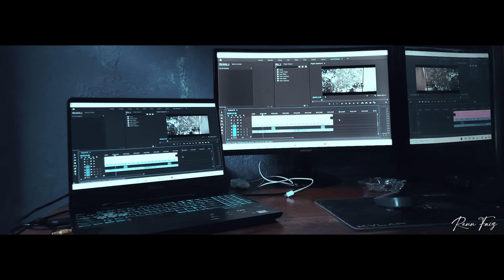Dead Line | Stay At Home | Video Cinematic 1 Menit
I work, not style. I'm just a behind-the-scenes person, who often makes other people happy with my videos.

Looping Ascent · Joel Cummins

Looping Ascent